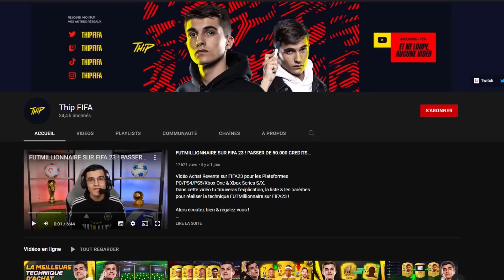LES MEILLEURS JOUEURS À CHAQUE POSTE ! (PETIT, MOYEN ET GROS BUDGET) - FIFA 23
Vidéo sur FIFA23 pour les Plateformes PC/PS4/PS5/Xbox One & Xbox Series S/X.
Dans cette vidéo tu trouveras les meilleurs joueurs à chaque poste pour te constituer la meilleure équipe sur FIFA 23 pour battre tous tes potes !

Alors écoute bien & régale toi :)